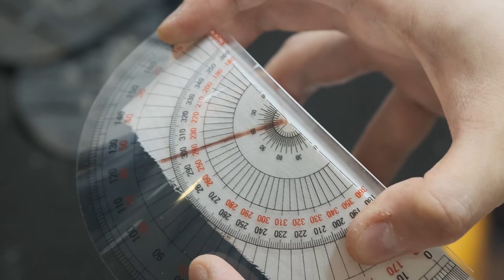[ASMR] Clean & resole "NIIKE " "VNTG LDV Waffle Daybreak" 4k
Enjoy with Ear phone or head phone !!
brand : Nike
model : VNTG LDV Waffle daybreak